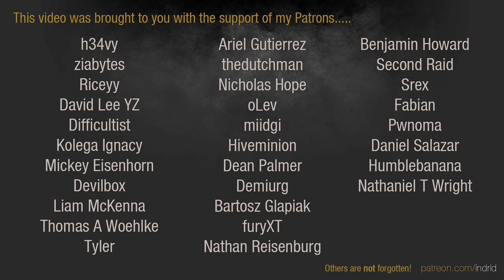Dawn of War 2: Retribution - 1v1 | oLev - Hive Tyrant [vs] Localghost - Techmarine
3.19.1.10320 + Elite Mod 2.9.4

oLev | Tyranids [Hive Tyrant]
vs
Localghost | Space Marines [Techmarine]

A Hive Fleet Tendril emerges on Calderis, and a Space Marine detachment is dispatched to put down a large Hive Tyrant specimen. It is a desperate attempt to cause disarray in the advancing xenos long enough to push a counter-offensive and buy time for an incoming Imperial relief fleet.

ELITE MOD